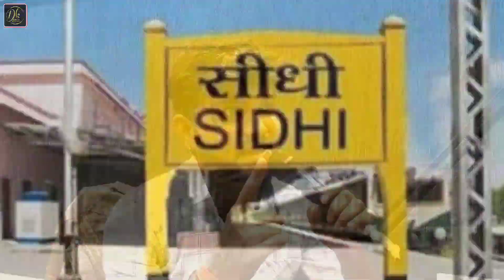Rewa 2022 || मनी नया साल रीवा मा | बघेली वीडियो |Mani Naya Sal Rewa Ma -Deepak Pandey Bagheli Song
DK_MUSIC_BAGHELI Avinash-Tiwari

Avinash Tiwari , DK MUSIC BAGHELI presents Deepak Pandey Bagheli's Blockbuster HIT Bagheli Song:  मनी नया साल रीवा मा

→vindhya series

► Song : मनी नया साल रीवा मा
► Singer :- Deepak Pandey (Bagheli)
► Lyrics :- Prem Kumar Raju
► Mixing & Mastering :- DK Diwana
► Maa Recoding Studio Patna
► Concept :- DK MUSIC BAGHELI
► Blessings :- Mata - Pita & Devi Mata
► Company/Label :- DK MUSIC BAGHELI
► Promotion :- Bagheli pariwar

::::::::::::::::::::::::::::::::::::: Song Lyrics :::::::::::::::::::::::::::::::::: मनी नया साल रीवा मा .

| Bagheli Geet |  | Bagheli Geet Deepak Pandey |  | Deepak Pandey Bagheli ka kare rewa jabey Geet | ___________________________________________________

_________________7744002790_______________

SPORT BY: Avinash Tiwari, Pooja Tiwari, Lakhan Mishra, Umesh Mishra Lakhan ,Kamta Makhan, Deepak Patel,Manish Patel, Ritika, Deepak Pandey Bagheli, DEEPAK PANDEY, Deepak Pandey official, TIN Panch, 35,3 5, DK MUSIC BAGHELI

बघेली कॉमेडी वीडियो/तीन पांच/के टीम मेम्बर /कामता माखन /जी की हाहाकार कॉमेडी कविताएं ,पूजा तिवारी,लखन मिश्रा, उमेश मिश्रा लखन कामता,बृजेश शुक्ला माखन,दीपक पटेल,रितिका, दीपक पांडे बघेली, तीन पांच,35,3 5,DK MUSIC BAGHELI,Bagheli pariwar